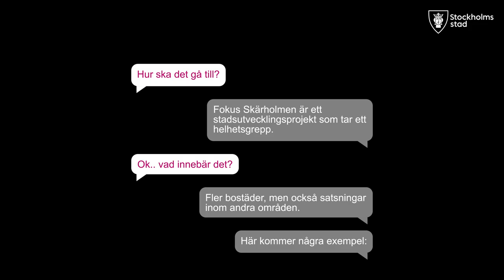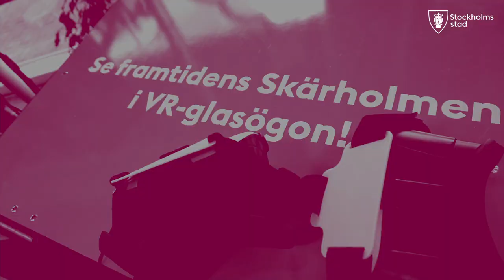Om Fokus Skärholmen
Stockholm växer och minst 4000 bostäder planeras i Skärholmen. Fokus Skärholmen är Stockholms stads profilprojekt för socialt hållbar stadsutveckling.